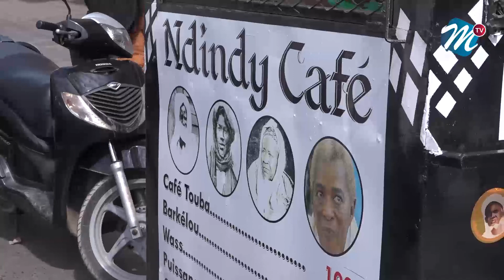MEDINA: Visite surprise de Cheikh Ba aux jeunes de la rue 5 - Aly Faye:" Nous sommes très honorés."